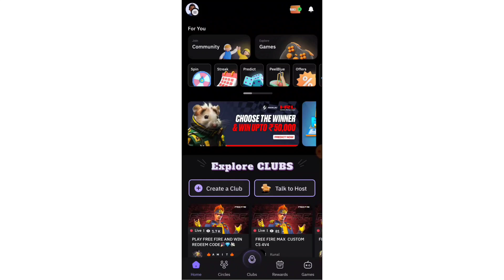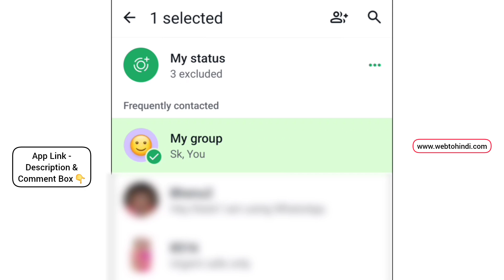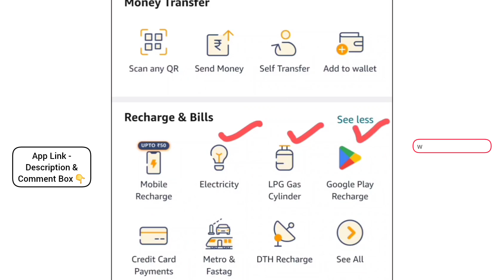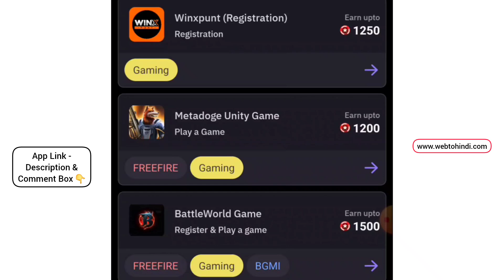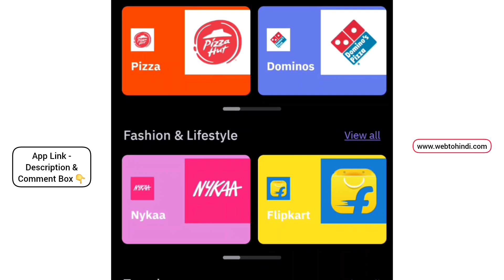Stan app referral code 2024 | stan app se paise kaise kamaye | stan app real or fake |withdraw proof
1
Stan app se paise kaise kamaye 2024 | stan app se paise kaise nikale | stan app real or fake

2
2 Best ludo earning app without investment upi withdrawal 2024 | ludo khel kar paise kaise kamaye

3
Winzo se paise withdrawal kaise kare 2024 | winzo game se paise kaise kamaye | winzo withdraw proof

4
Student kaise paise kamaye mobile se | brainy app se paise kaise kamaye |  paise kamane wala app